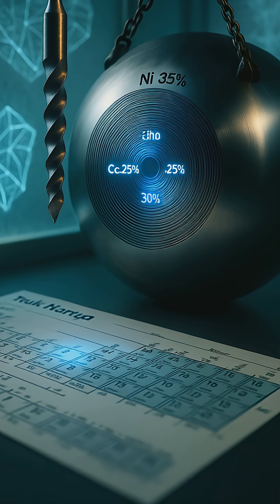Unexplained Objects: Uncovering the Secrets of the 20-Ton Steel Sphere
Discover the mysterious 12-inch steel sphere found in an Ohio quarry in 1949, featuring a high-density alloy with unusual properties. Recent studies reveal isotopic anomalies and microscopic inscriptions, baffling scientists. Join the discussion in the comments to explore the latest theories and discoveries about unexplained objects, mysterious artifacts, and the science behind this enigmatic find.